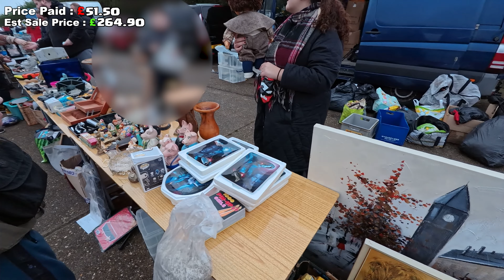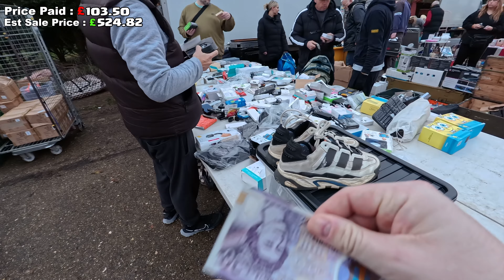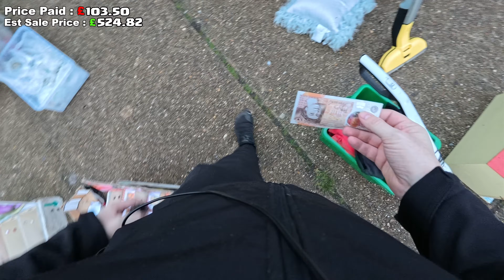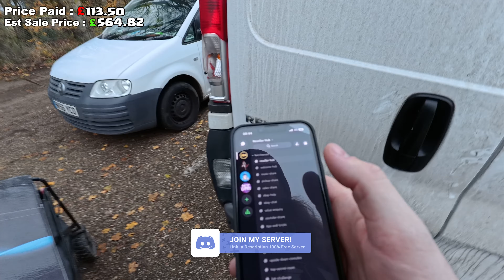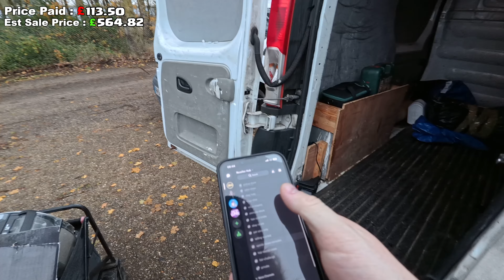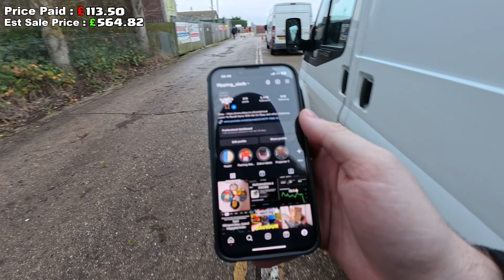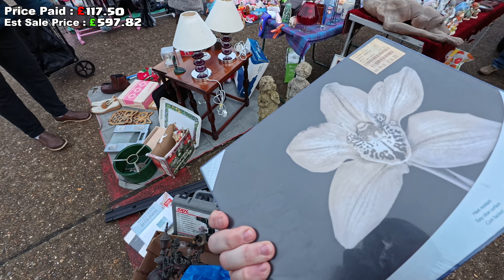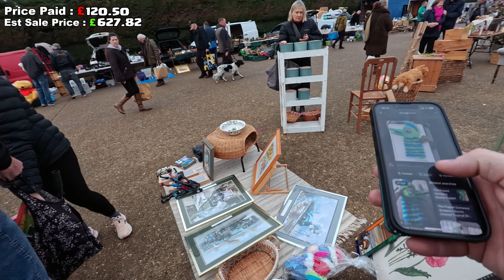POV. The One Camera forged in the fires of Mount Zoom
Auto Crosslist Your Listings to ALL  Resale Platforms Instantly.